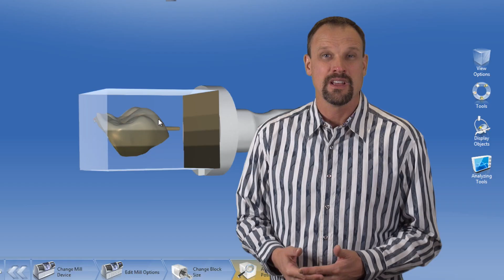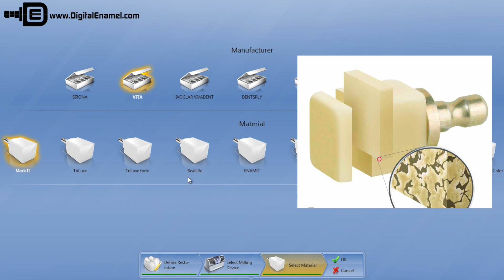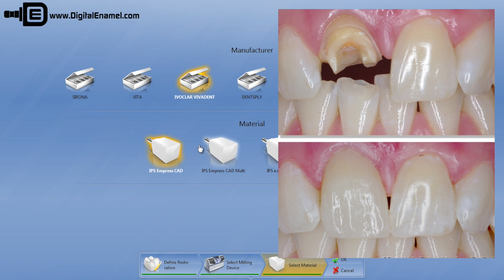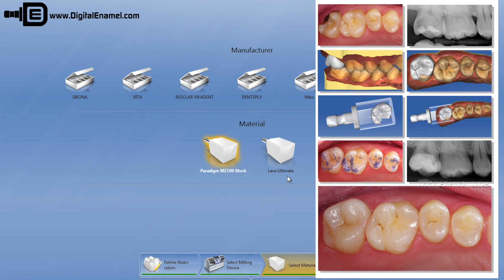CEREC Materials Advancing Dentistry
CEREC can be utilized to make any indirect dental material.  This is an overview of the materials available with the CEREC chaired system.  Todd Ehrlich reviews the machinable dental ceramics available in CEREC.